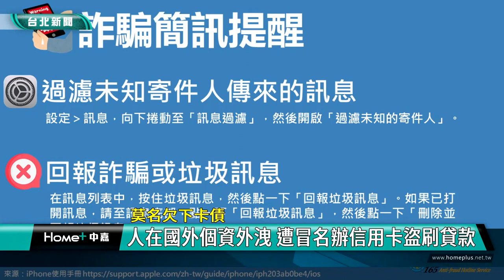個資 外洩|台北 新聞|盜刷 信用卡|卡債 貸款|線上 行動支付|2023 中嘉新聞|莫名欠卡債 人在國外個資外洩 遭冒名辦信用卡盜刷貸款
個資真的要好好保護 旅居國外民眾多了一堆卡債 原來被冒名辦卡貸款

個人資料真的要好好保護，有一名長年旅居國外的被害人年初被銀行通知欠了一堆卡債，經過警方追查發現嫌犯利用被害人外洩的個資偽造證件，並向銀行申辦帳戶信用卡貸款及電子支付，再利用這些支付工具於網路盜刷消費並加以變現，總計不法獲利110萬元，警方已經拘提兩名嫌犯到案並依偽造文書及詐欺罪移送新北地檢署偵辦。

警方持拘票與搜索票破門而入喝令嫌犯不准動，並當場查扣作案用的手機、SIM卡及筆記型電腦等，這起罕見的信用卡盜刷案，被害人因工作被派駐國外，卻陸續收到國內多家銀行帳單通知，莫名多了一堆卡債及貸款，警方接獲報案組專案小組追查才發現嫌犯利用被害人外洩的個資偽造證件冒用被害人身分四處申辦信用卡及貸款，還在網路上盜刷消費購買商品後再以變現，不法獲利達110萬元。

警方將全案依偉造文書及詐欺罪移送新北地檢署偵辦，劉姓主嫌也被檢方聲請羈押獲准，至於被害人個資如何外洩，警方還要繼續調查，警方也呼籲民眾及相關業者應提高資安意識，多查證，千萬不要點擊可疑連結減少個資外洩風險，如果發現異常交易紀錄應立即向所屬金融機構反映止付停卡，以保障自己的權益。